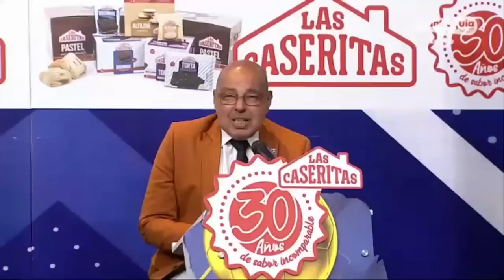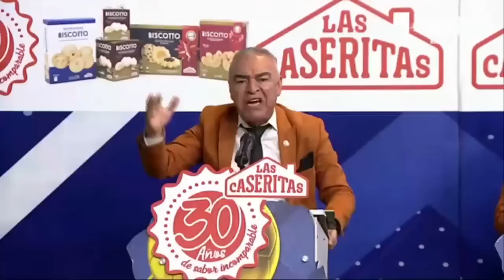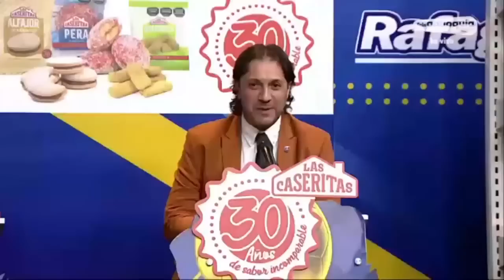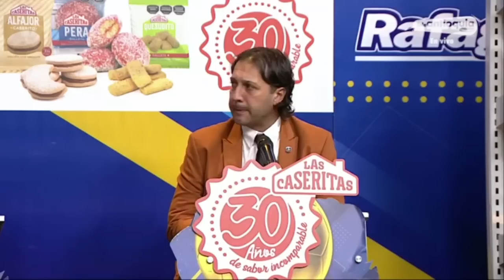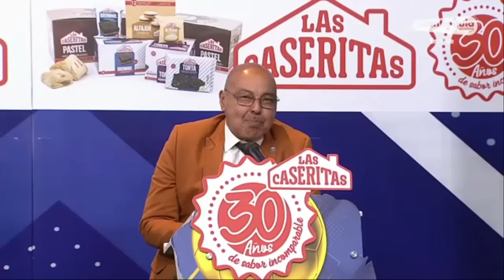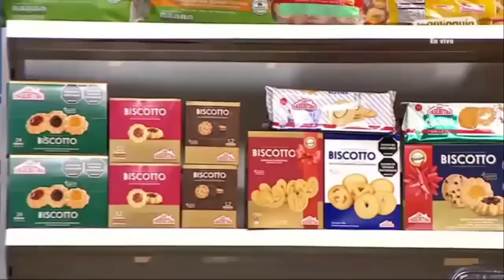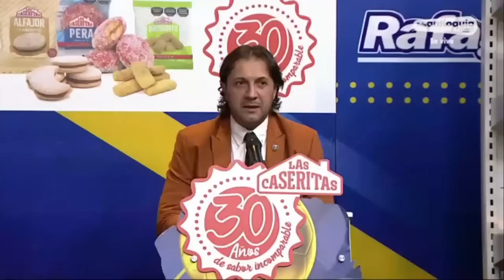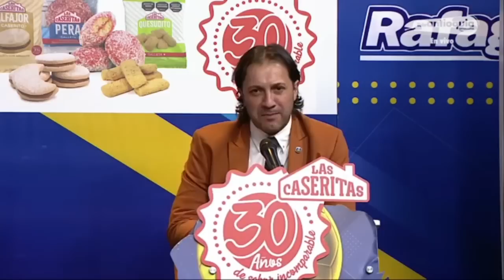EL SÚPER DEBATE 10 DE SEPTIEMBRE, !EL CLÁSICO FUE PODEROSO Y DEJÓ MUCHO DE QUÉ HABLAR! 🔥🔥🔥⚽️🔥🔥🔥